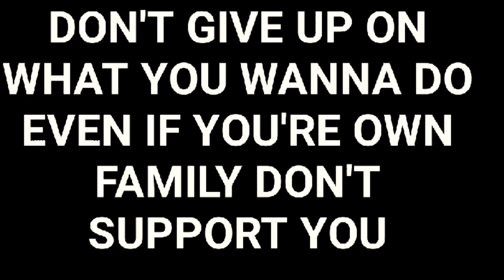QUOTE OF THE DAY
SO MANY ENTREPRENEURS THAT STARTED A BUSINESS OR ALREADY BEEN IN BUSINESS FOR YEARS MOST FAMILIES DON'T SUPPORT WHAT THEY DOING